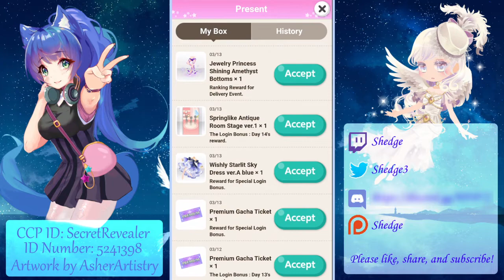Cocoppa Play - My Dear Teddy Bear Gacha (26 Spins)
Happy 6th Birthday Cocoppa Play!